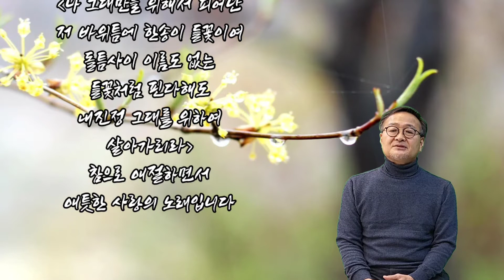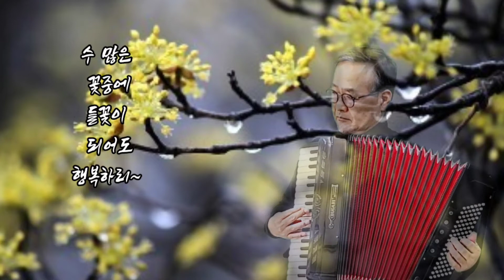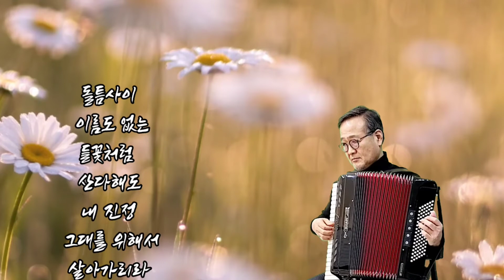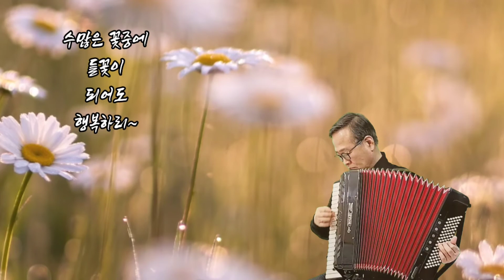임감독의 풍경 ㅡ들꽃(조용필)